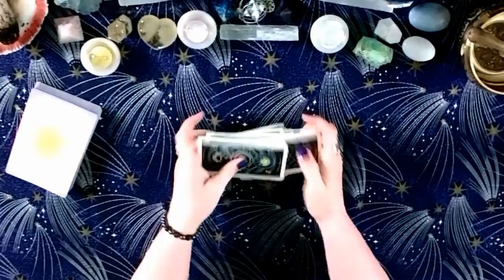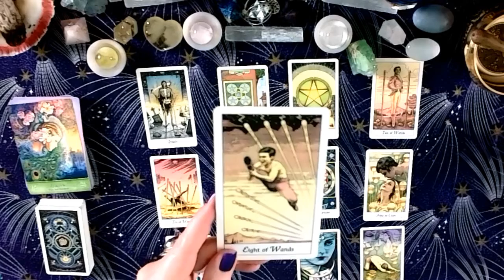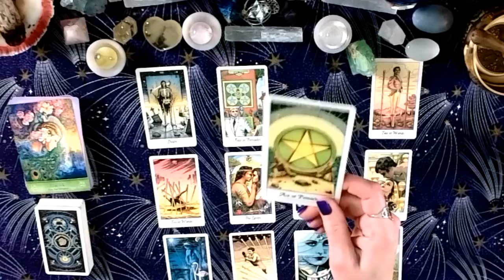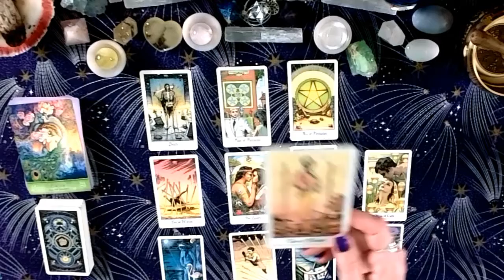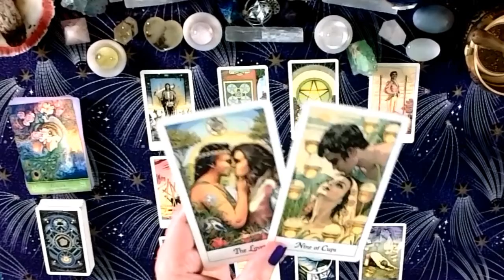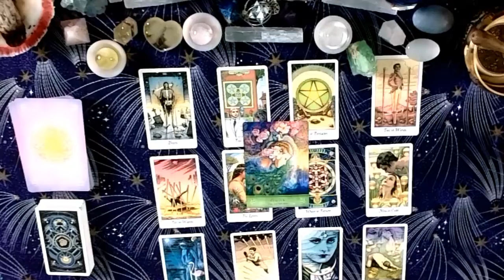November Tarotscope for Sagittarius. Big changes for you, remember how powerful you really are!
Watch this video for your Rising Sign, Sun, and Moon.

I try to use different decks all the time so be sure to watch videos for other signs to see them.  If you see a deck you love, request it in the comments for the next months’ reading for your sign.  I read all my comments.  Same with the Oracle Cards:  you can request those, too.  See list below for the names of all the decks used for all the different Tarotscopes this month.

If you would like a personal reading, (CARDS OR ASTROLOGY) visit me at TheCoolCrone.com
See my website for details and to book a reading!

MONTHLY VIDEOS ON THE COOL CRONE CHANNEL:
   🎡  🔮Astrological Video’s with Full Moon predictions for all the signs
   👽  🦄New!! Fairy or ET Pick a Card Readings
    🎴  🔮Tarotscopes for each Sign
   🧚♀️🧚♂️Angel Pick a Card Readings
   🧙♀️🧙♂️🧝♂️🧝♀️🧚♂️🧚♀️🦸♀️🦸♂️Interviews with other Psychics, Cartomancers & Astrologers
   🙏🙏🙏LIVE World Peace Meditations (new each month) last Friday of the month @ 9 pm ET